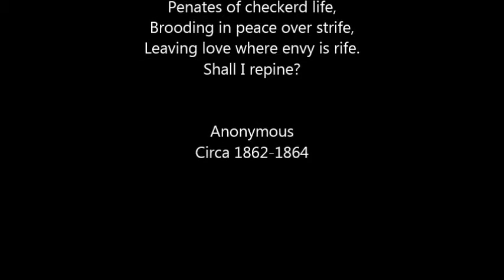Emily Dickinson - Are you There (2)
Anonymous poem  - Circa 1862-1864, one of almost 500 by the same author, ,..Emily?  you decide